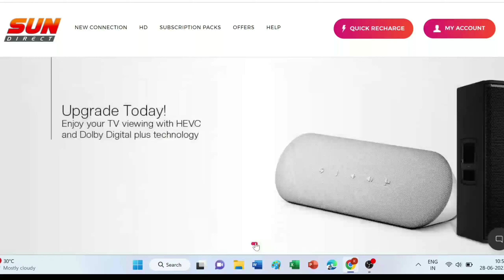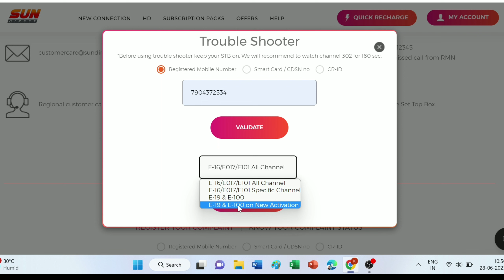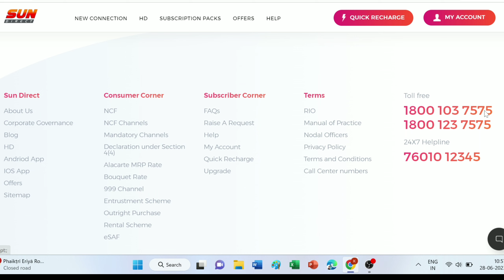Sun Direct E52-32 & Sun Direct E48-32 No Signal | Sun Direct E017-0 No Valid Sector Found Problem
Sun Direct E52-32 & Sun Direct E48-32 No Signal Fix, Sun Direct E017-0 No Valid Sector Found Solve.